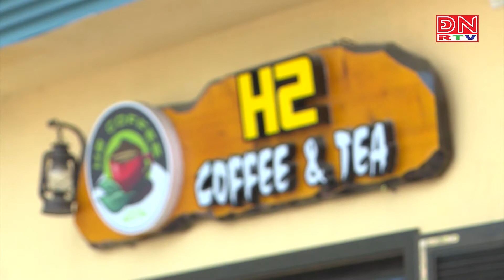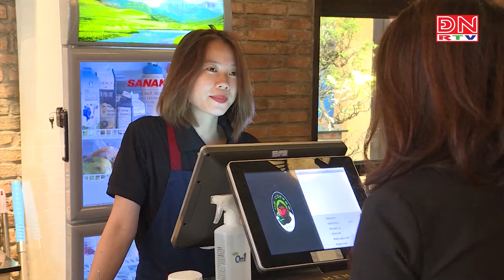Góc an yên cà phê phố